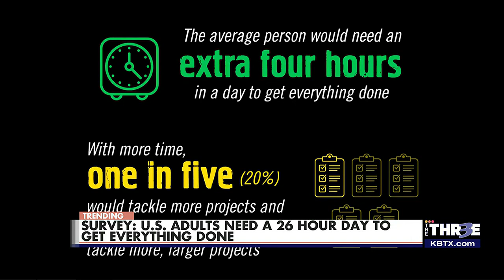What's Trending on The Three: Survey: U.S. Adults need a 26 hour day to get everything done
Find out "What's Trending" on KBTX's The Three on weekdays at 3pm (CST)
- Americans have $21B in unspent gift cards
- Survey: U.S. Adults need a 26 hour day to get everything done